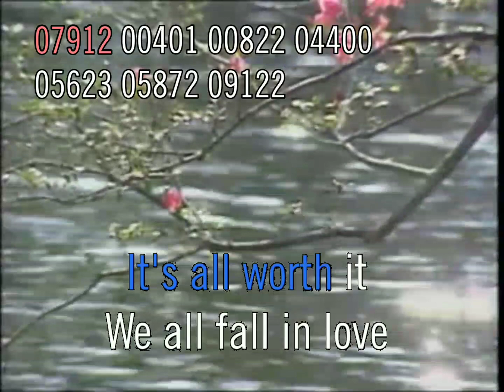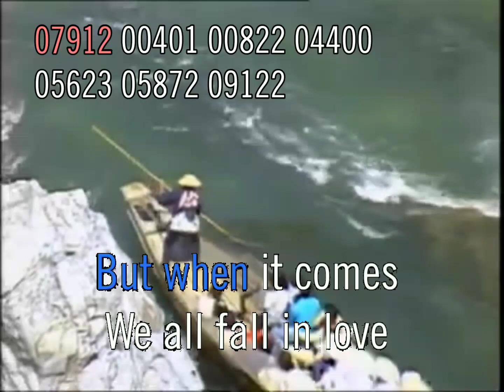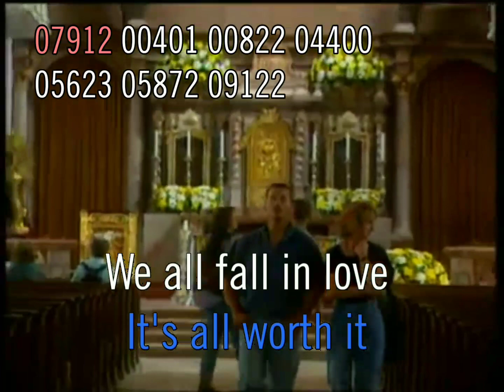Elton John - We All Fall In Love Sometimes | Karavision VCD-668 (Karaoke) 🎼🎤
[ MULTI CD PLAYER ]
Advance Digital Technology

Song Number : 08393
Song Name : We All Fall In Love Sometimes
Singer : Elton John

Karavision, VCD Karaoke Player
VCD-568, 668, 688D, 668M, 880

MIDI Music Sound Wavetable Synthesizer Chip Module:
Dream France: SAM2164